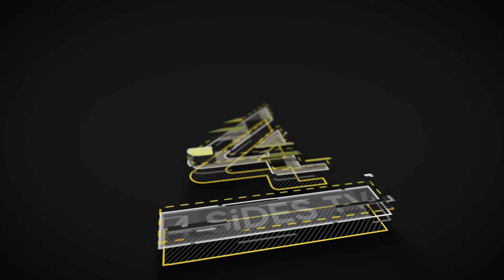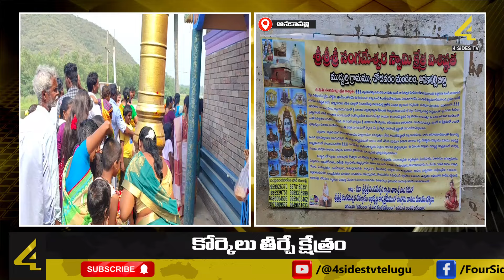కోర్కెలు తీర్చే క్షేత్రం..! | Sangameshwara temple | Anakapalli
Sangameswaram is known as the second Kashi after Kashi in Bhagavata by Vyasa Maharshi. This field is located in Muddurthi Village, Chodavaram Mandal, Anakapalli District. It is known as Panchavati Tirdha along with Saradanadi from North direction, Pedderu, Bodderu, Tracheru and Selayeru from South direction. The temple was built by Emperor Balarama during Dwapara Yuga. Pippala Maharishi Swayambhu Shivalinga was installed in the confluence of the holy Saradana river.. This Sangameshwara temple. Manakapalli representative Shanmukha will provide more information regarding the Swami temple.